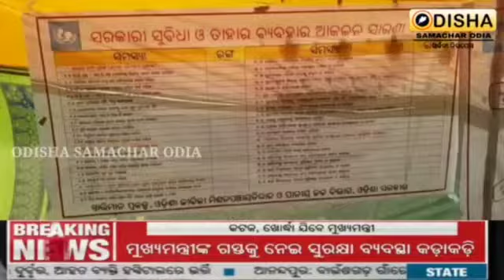ଓଡିଶା ଜୀବିକା ମିଶନ ଓ ସ୍ୱାଭିମାନ ପ୍ରକଳ୍ପ ପକ୍ଷରୁ ଓଡିଶା ପୁଷ୍ଟି ମହୋତ୍ସବ